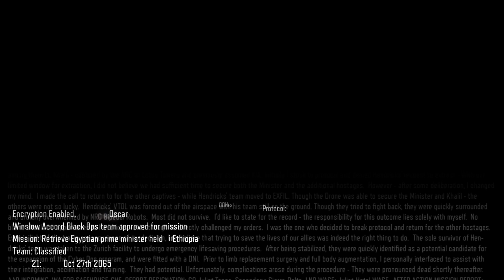C.o.D: Black Ops 3 [1]